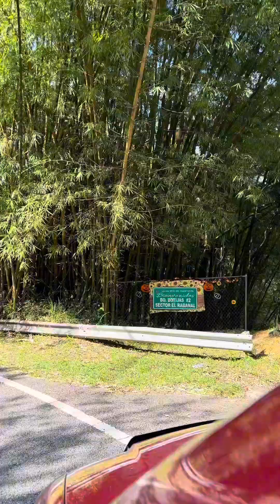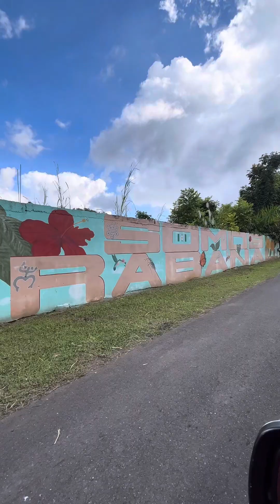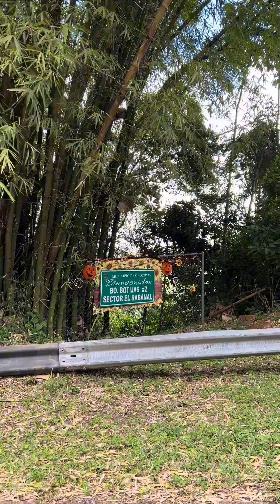Guiando por Orocovis • Barrio Botijas 2 Sector El Rabanal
Guiando por Orocovis. Visitamos el Barrio Botijas 2  y el hermoso Sector El Rabanal. Esta comunidad se ha unido para mantener este hermosos sector luciendo siempre hermoso. Que lo disfruten.